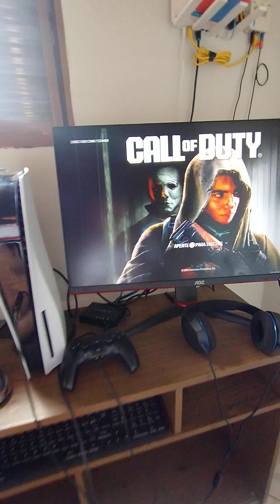(SETUP GAMER CUSTO BENEFICIO PARA PS5)